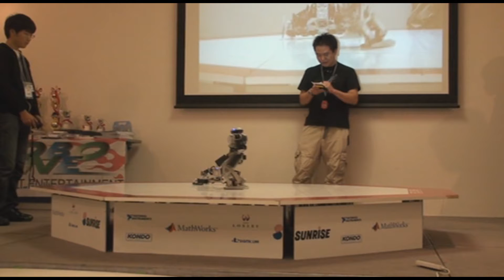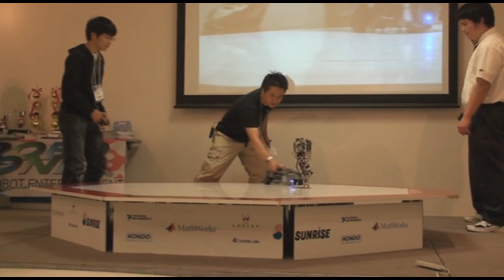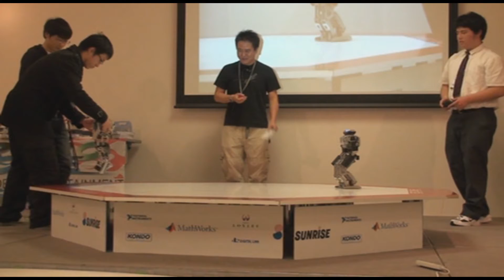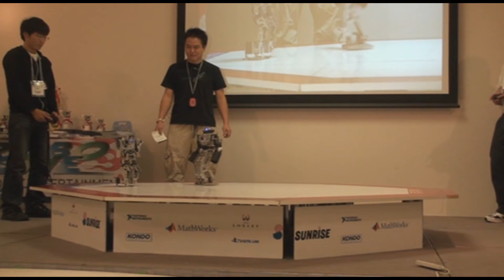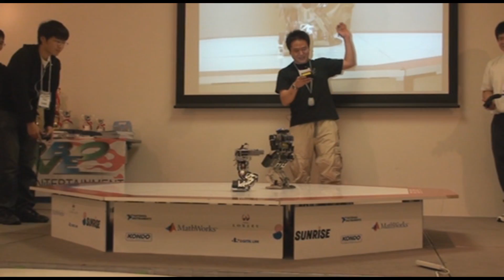20101225_軽量級認定大会 二回戦 第2試合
×Lean (芝浦工業大学SRDCチームキャベツ)
vs
○Neutrino2 (飛騨神岡高校)